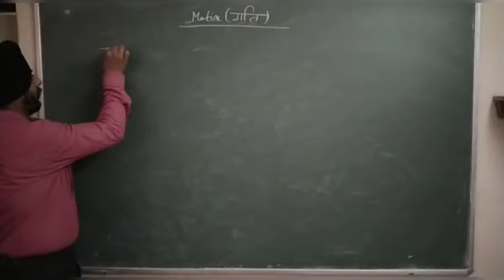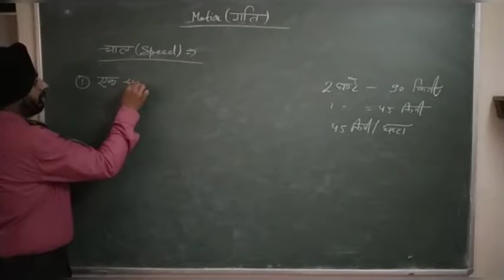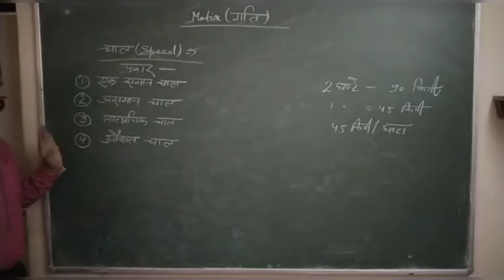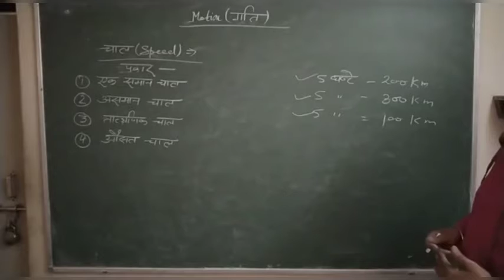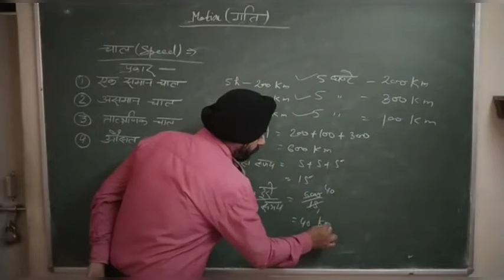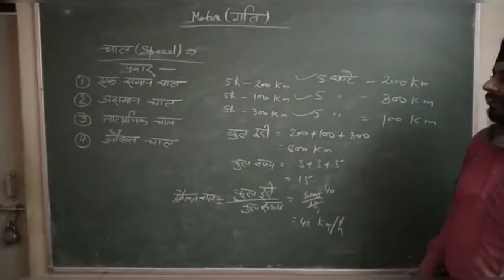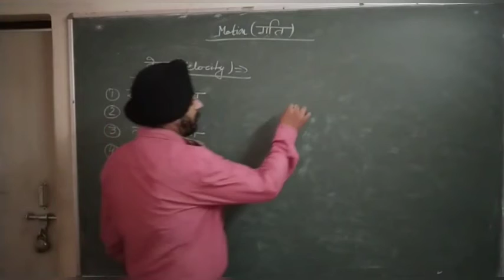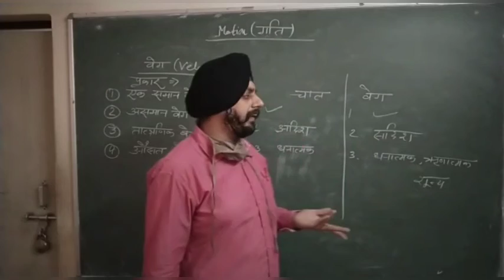CLASS 9TH PHYSICS गति (MOTION) [13TH APRIL]